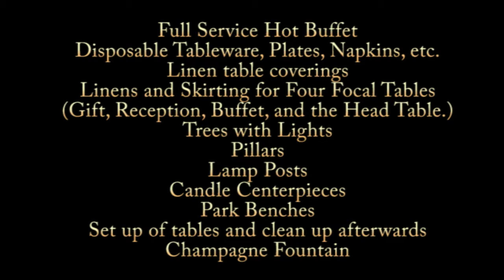Steve Bergeron of Bandstand Music DJ Service Omaha shows Millard Social Hall & Eddies Catering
Steve Bergeron is the owner of Bandstand Music DJ Service in Omaha, Nebraska.  Bandstand Music provides DJ's and MC's for Wedding Receptions and other social events.  Name the Venue was started as a way to show the people of Omaha the different venues available for their special events. Millard Social Hall and Eddies Catering is featured in this Omaha reception hall video.